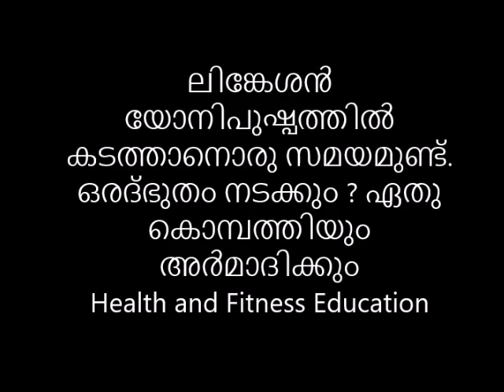ലിങ്കേശൻ യോനിപുഷ്പത്തിൽ കടത്താനൊരു സമയമുണ്ട് ഒരദ്‌ഭുതം നടക്കും ഏതു കൊമ്പത്തിയും അർമാദിക്കും